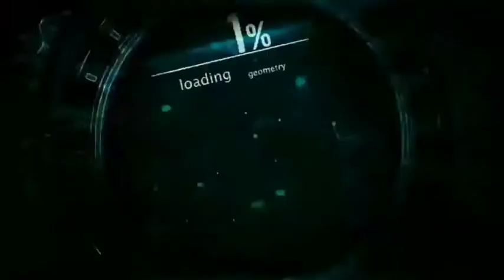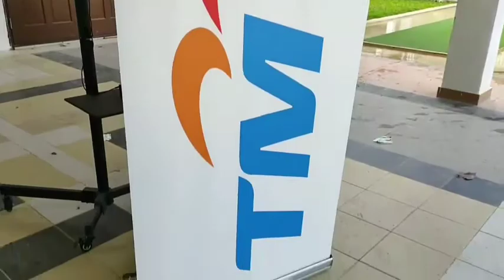Breaking News July | Maahad Annoer